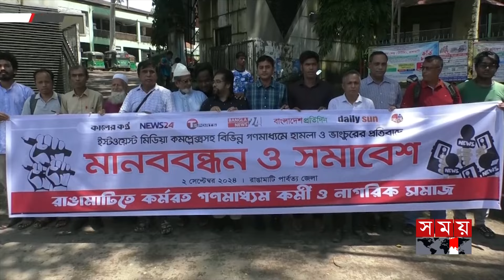মামলা না থাকলেও পরীক্ষার হল থেকে তুলে নিয়ে গিয়েছিল পুলিশ | District News | Police | Somoy TV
অন্যায় অনিয়মের বিরুদ্ধে আন্দোলন-সংগ্রামে দেশজুড়ে সক্রিয় ছাত্র-জনতা। কোথাও হচ্ছে বিক্ষোভ মিছিল বা সমাবেশ, আবার কোথাও হচ্ছে মানববন্ধন বা সংবাদ সম্মেলন।

Somoy TV: t.ly/Se1z
Somoy TV Bulletin: t.ly/iqIq
Somoy Entertainment: t.ly/3dWC
Somoy Sports: t.ly/iASp
SOMOY TV ISLAMIC: t.ly/zU6a

Somoynews.tv: t.ly/Y7ab
খেলার সময়: t.ly/xJ5H
সময়ের গল্প: t.ly/EW3M
এ সময়ের বাণিজ্য : t.ly/m3ir

Groups:
Somoy TV (Official)✅: t.ly/ajiO
Somoy Entertainment✅: t.ly/8CLh
Somoy Business✅: t.ly/4xaJ